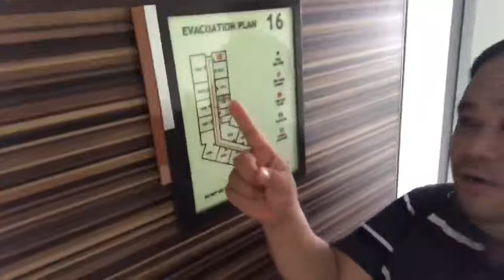LATEST UPDATES TOWER 2 THE LEVELS FILINVEST